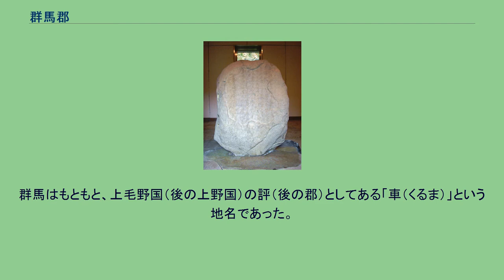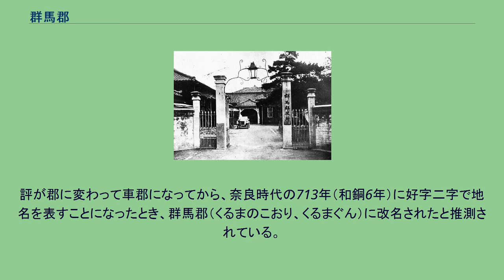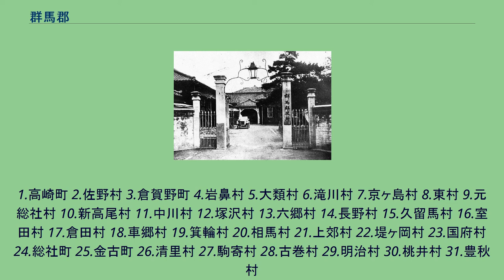群馬郡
群馬県の郡_(消滅)
群馬県群馬郡の範囲（黄・薄黄：第1次・第2次ともに所属 桃：第1次のみ所属 水色：第2次のみ所属 薄黄：後に他郡に編入された区域） 群馬郡（ぐんまぐん）は、群馬県（上野国）にあった郡。
1896年（明治29年）に発足した当時の郡域は、現在の行政区画では概ね以下の区域に相当する。
烏川以東 石原町、乗附町、寺尾町、聖石町、片岡町一 - 三丁目、八千代町一 - 四丁目および城山町一・二丁目の一部） 上野三碑の一つ、金井沢碑。
神亀3年（726年）に建てられた石碑で、刻まれた「群馬」の用例は在地のものとして最古のものである。
飛鳥藤原宮出土の木簡に、「上毛野国車評」と書かれたものが見つかっている。
群馬はもともと、上毛野国（後の上野国）の評（後の郡）としてある「車（くるま）」という地名であった。
評が郡に変わって車郡になってから、奈良時代の713年（和銅6年）に好字二字で地名を表すことになったとき、群馬郡（くるまのこおり、くるまぐん）に改名されたと推測されている。
字の選択にあたっては、この辺りが馬産地であったことが考慮されたと思われる。
「ぐんま」の読みは後になって生まれたもので、「くるま」は江戸時代まで使われていた。
「ぐんま」に確定したのは明治時代からである。
1.高崎町 2.佐野村 3.倉賀野町 4.岩鼻村 5.大類村 6.滝川村 7.京ヶ島村 8.東村 9.元総社村 10.新高尾村 11.中川村 12.塚沢村 13.六郷村 14.長野村 15.久留馬村 16.室田村 17.倉田村 18.車郷村 19.箕輪村 20.相馬村 21.上郊村 22.堤ヶ岡村 23.国府村 24.総社町 25.金古町 26.清里村 27.駒寄村 28.古巻村 29.明治村 30.桃井村 31.豊秋村
32.渋川町 33.伊香保町 34.金島村 35.長尾村 36.白郷井村 37.小野上村 41.片岡村（紫：高崎市 桃：前橋市 赤：渋川市 黄：吉岡町 橙：榛東村 水色：佐波郡玉村町 38は吾妻郡高山村） 平成の大合併前の自治体（番号なし。紫：高崎市 青：群馬町 薄紫：箕郷町 青紫：榛名町 黄緑：倉渕村 桃：前橋市 赤：渋川市 黄：吉岡町 橙：榛東村 茶：伊香保町 緑：子持村 赤茶：小野上村 水色：玉村町） 群馬郡役所